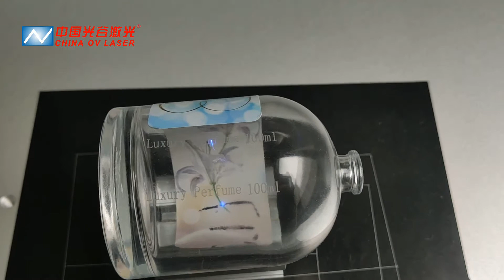3W UV laser printing glass perfume bottle engraving and marking logo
Welcome to contact Kelly for specification,new samples and latest price list.